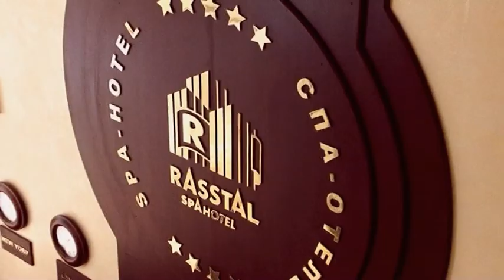Свадьба Август 2012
director of photography:
    ➨  Gaynutdinov Azat